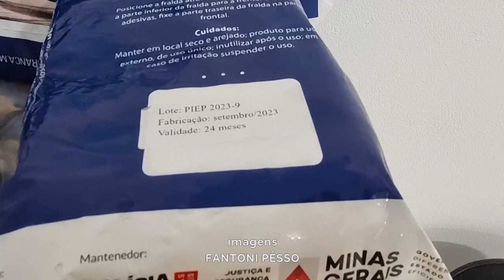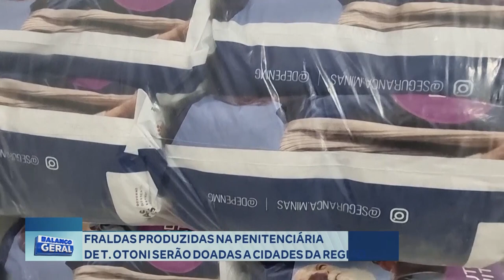Trabalho Voluntário Fraldas Produzidas na Penitenciária de T. Otoni serão Doadas a Cidades da Região